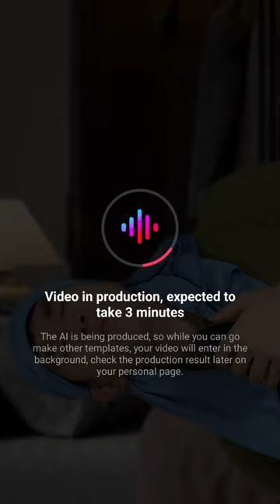How to edit your mom